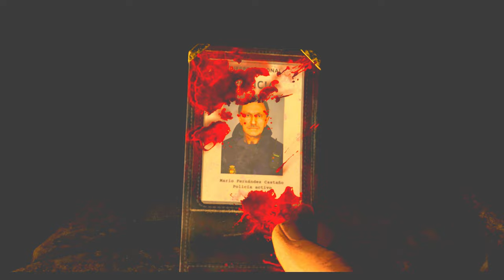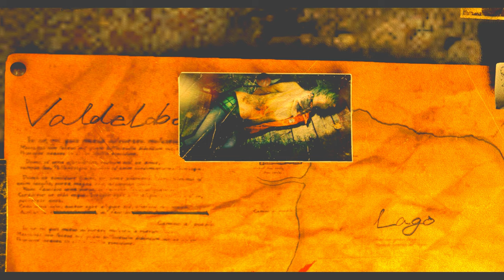バイオハザード最新作！消えた女子大生を追え！PART1【バイオハザードRE4】